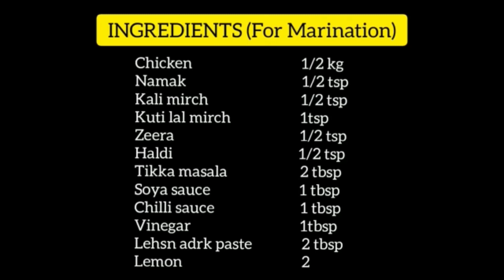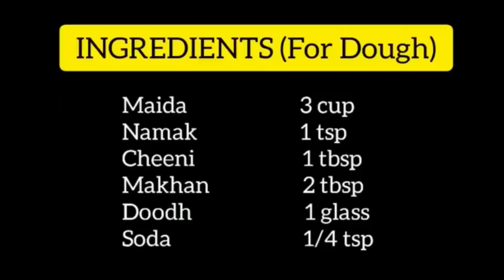Paratha Roll Recipe | Paratha roll food fusion | Paratha roll banane ka tarika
Find the most wanted Paratha Roll Recipes in one great video. Chicken chutney roll, chicken cheese roll, egg and chicken paratha roll and garlic mayo kabab roll recipes